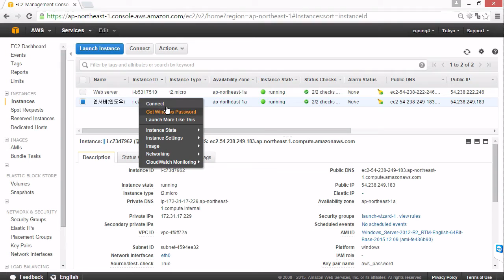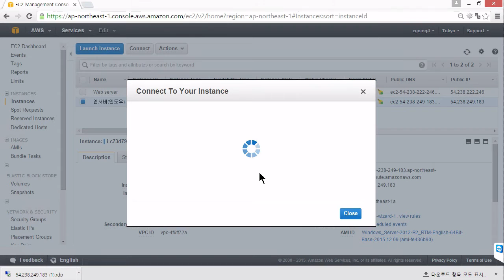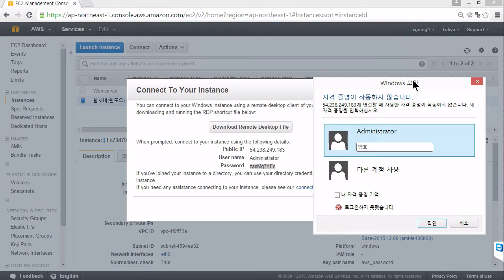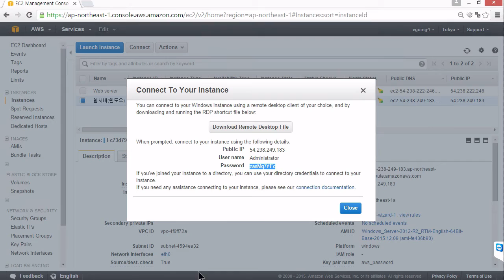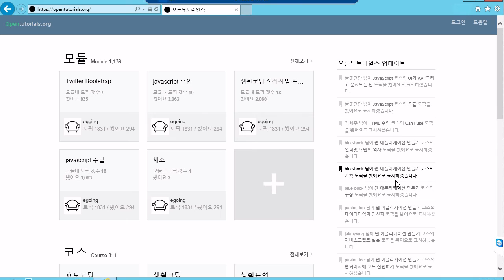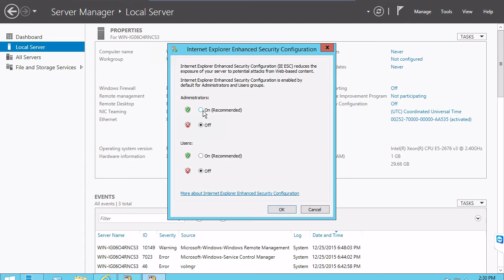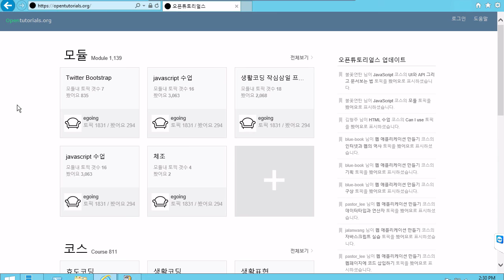AWS - EC2 7-2 : Windows에서 Windows 인스턴스로 접속